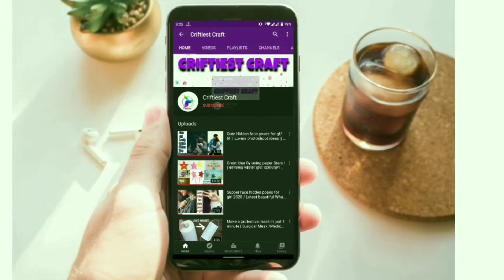How to make 3D Moving Butterfly with paper / Origami butterfly / paper craft / Wall decor butterfly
This time I show you how to make this amazing paper butterfly .I hope you like it very much. ❤️❤️❤️
If you have any feedback or suggestions please drop a comment to let us know. Thanks and happy crafting!

• Leaving me feedback to  improve the channel. I love your feedback and I will try to respond every single comment . Remind me if  I miss yours. Your response is valuable to us and always appreciated.